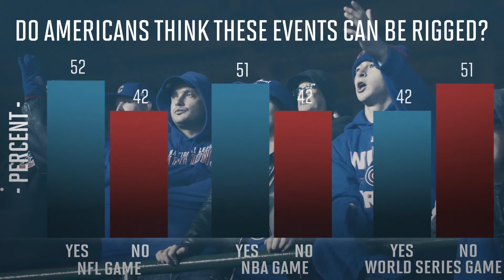50% Of Americans Say Sports & Presidential Election Could Be Rigged | SI Wire | Sports Illustrated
About half of Americans recently surveyed by the Seton Hall Sports Poll believe that sports contests and the presidential election could be “rigged by outside influences.”

50% Of Americans Say Sports & Presidential Election Could Be Rigged | SI Wire | Sports Illustrated